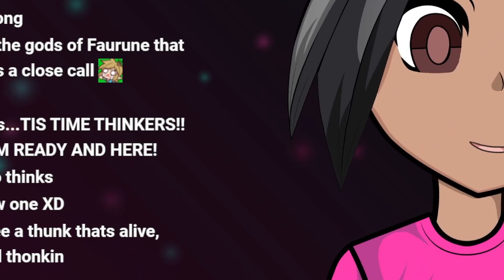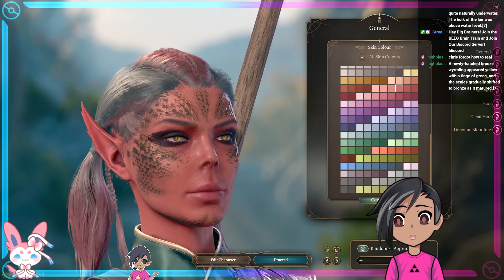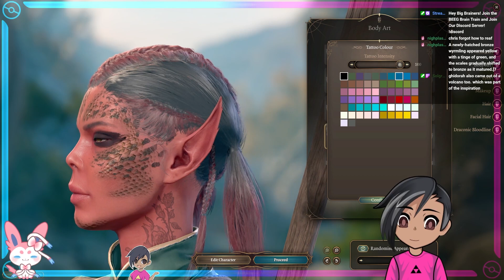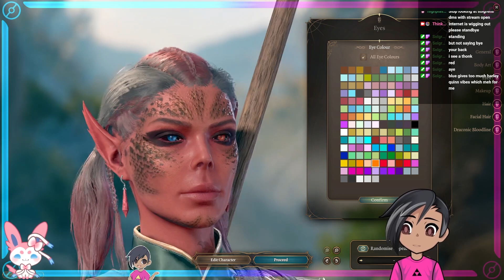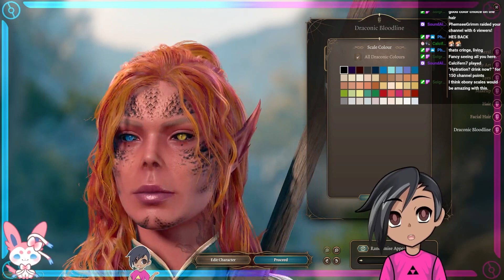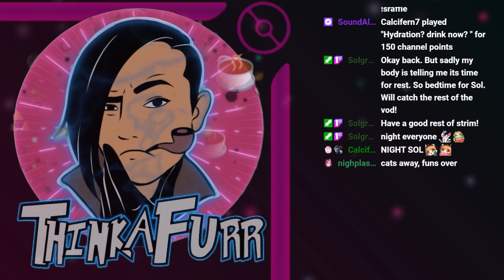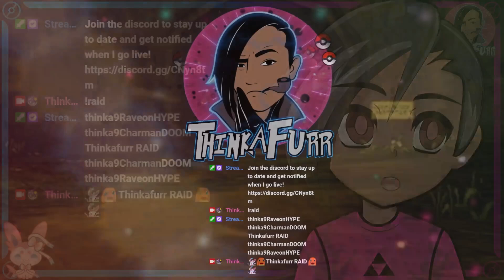Chat Makes Character Lore - BG3 - Starting Out - Thinkafurr - Pt1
Baldur's Gate 3 is awesome..So Chat and I decided we'd make a DnD character together and give it some scuff'd lore! :')

What big brain adventures await Thinkafurr and chat.

[P.S.]
Apologies for the scuff audio! well get it right over time!